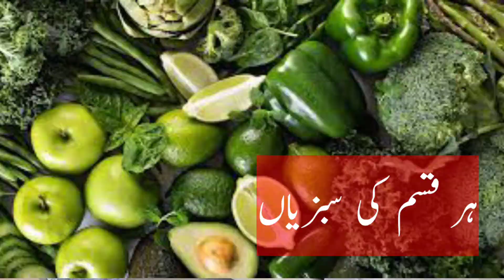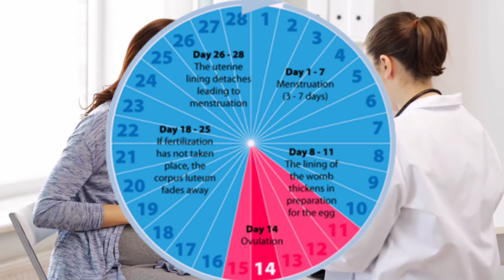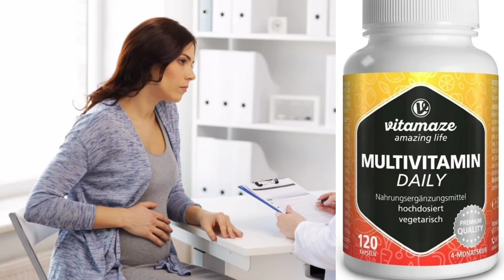How To Get Pregnant Fast In Urdu / How To Get Pregnant Fast / Get Pregnant Fast In Urdu / Pregnant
Video Titles.

Topic Covered.
1_jaldi pregnant hone ke liye kya karen
2_Get Pregnant Fast
3_Get Pregnant Fast In Urdu
4_How To Get Pregnant Fast
5_How To Get Pregnant
6_How To Get Pregnant After Periods
7_How To Get Pregnant Fast In Urdu
8_How To Get Pregnant Fast In Hindi
9_How To Get Pregnant Fast After Periods In Urdu
10_How To Get Pregnant Fast After Periods In Hindi
11_How To Get Pregnant Fast Before Periods

Many women are having problems getting pregnant these days. In this video we will tell you how you can get pregnant naturally and also tell you how you can get pregnant early. And what are the precautions you should take so that you do not have any problem in getting pregnant and what kind of medicine and food you should take so that you can get pregnant soon.

Hello Everyone, Read This First.

All information provided in this video is for general purposes only.
And it should not be taken as professional advice.
So be sure to get your medical checkup done before use.
Or be sure to consult a doctor.
This video is for general Information Purposes only and is based on my own experience.
Any information contained in this video should not be construed as a substitute for a prescription recommended by local beauty, food and health professionals.
Viewers are exposed to use this information at their own risk. This channel and video maker is not responsible for any harm, side effects, illness, health or skin care issues.
Arising from the use of our content or anything related to this video.Thanks